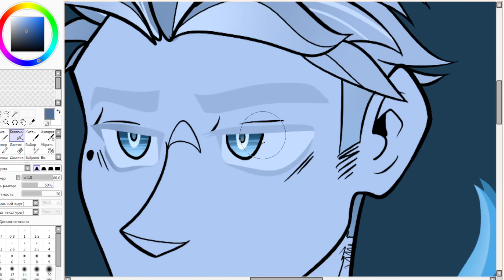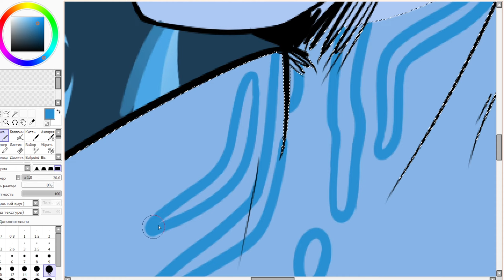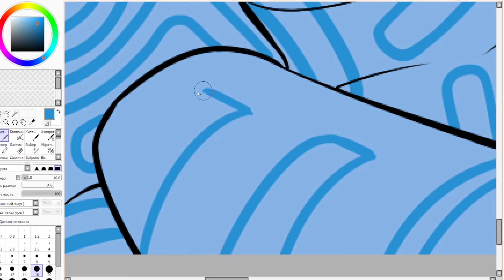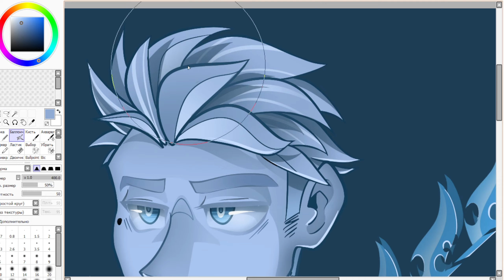SPEED PAINT - MILLIONS KNIVES(TRIGUN: STAMPEDE)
HEY! Sorry, but the recording of the lineart was made, but the program recorded only a white screen. So we start with coloring haha
I also LOVE Knives design and his vibes aaannnnd now we're here. It was supposed to be something like a screenshot redraw, but it's changed a bit so choose the option you like best!